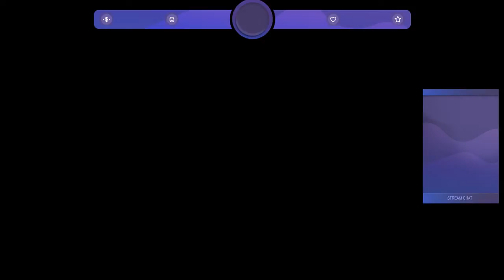BATTLEFIELD 5 !! aajao saare |CHAPTER 4|khatam krte h|HINDI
PC Specs

Video Card NVIDIA GeForce GTX 2060TI

RAM 16gb

ITNI JAANKARI BHOT H !